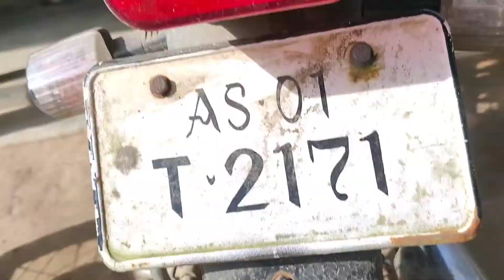জীৱনৰ প্ৰথম বাৰ বাইকৰ লীক বাতিলো । my 1st time Spledor+ bike pumsar Repairng